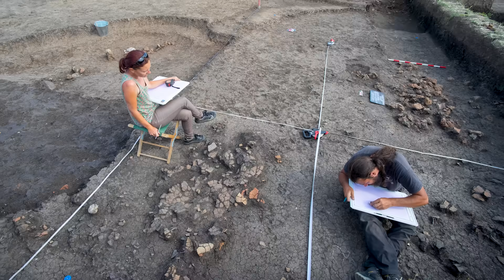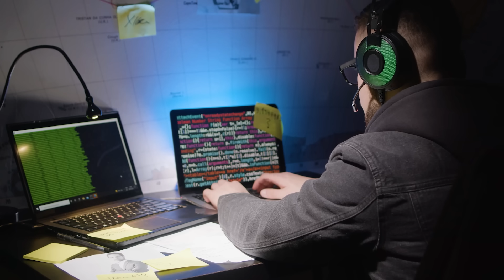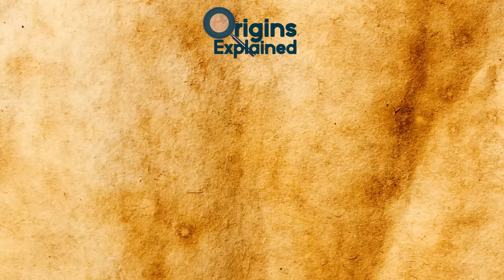Mysterious Jungle Sphinx Reveals FORGOTTEN Civilization!